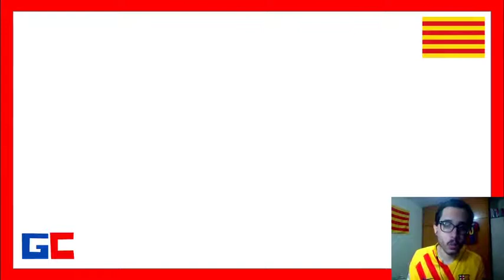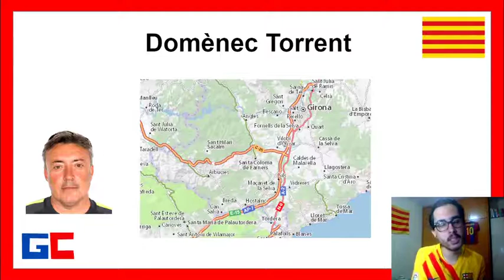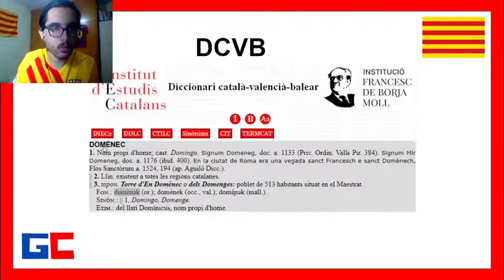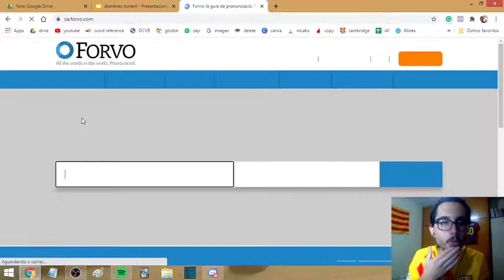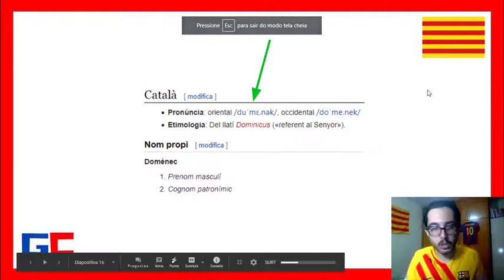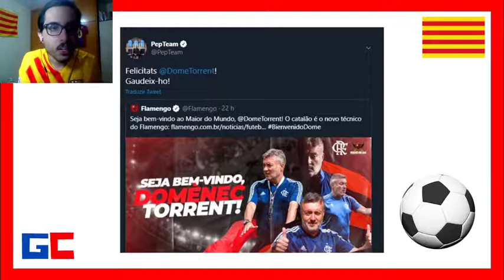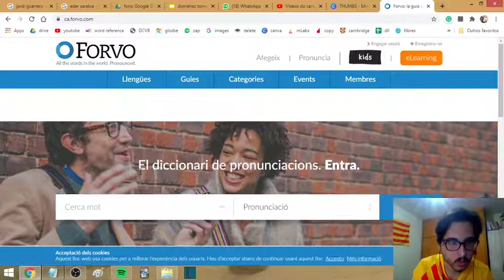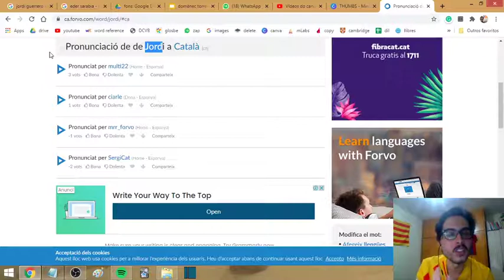COMO PRONUNCIAR DOMÈNEC TORRENT E JORDI GUERRERO, NOVOS TÉCNICO E ASSISTENTE DO FLAMENGO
Pode ser que você seja novo aqui. Pode ser que não.

Se você já conhecia meu canal antes deste vídeo, pule para o meio do texto, porque quero conversar com você (marcação com asterisco).

Se é sua primeira vez aqui, muito prazer.

Sou Gabe Correia e ajudo quem quer aprender Catalão, língua falada na Catalunha, a se tornar fluente no idioma comigo.

Se você já conhece o meu canal, sabe da importância que a vinda dum Catalão para treinar um grande time com o Flamengo tem para a língua catalã.  Se você é novo, fique sabendo: é importante demais para uma língua minoritária, que já sofreu muitas repressões pelo estado espanhol, ter qualquer visibilidade.

*Sabe, eu nunca tinha ouvido falar tanto sobre a língua catalã na televisão nacional. "Esse nome é catalão", "o Domènec é da Catalunha". Todos falando de Domènec Torrent, novo técnico do Flamengo.

Uma questão que surgiu, juntamente com a vinda do treinador catalão para o Brasil, é como pronunciar Domènec Torrent. Como se deve dizer esse nome? E esse acento, é aberto ou fechado?

Só que simplesmente dizer como se pronuncia qualquer nativo bem intencionado poderia te ajudar. Eu, como sou brasileiro e, portanto, não tenho o Catalão como língua mãe, resolvi ir além dum videozinho de pronúncia.

Eu te mostro qual foi o processo completo de pesquisa para chegar à certeza de como se pronuncia uma palavra.

 Neste vídeo, então, eu ensino você a

1) Como falar "Domènec Torrent" de acordo com a língua mãe do novo treinador do Flamengo, respeitando a variante dialetal da onde ele nasceu.

2) Como pesquisar a pronúncia de nomes em Catalão na internet.

Comente aí o que você achou do vídeo e diga o que você acha de muitos órgãos oficiais tratarem o Dome como apenas espanhol, ignorando sua identidade catalã.

Fotos: Alexandre Vidal e David Borrat